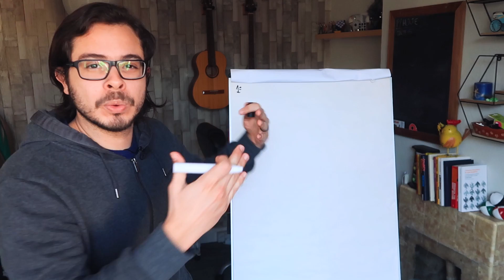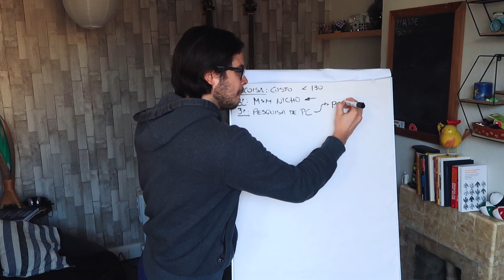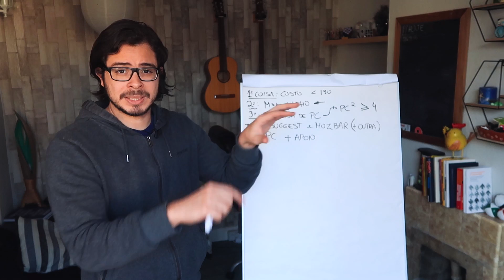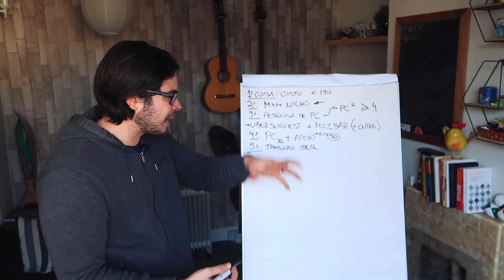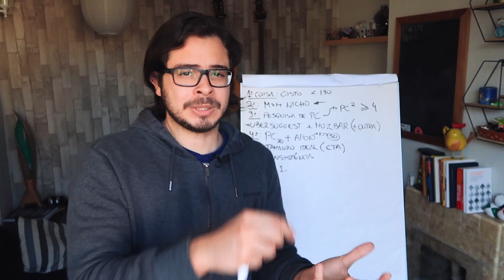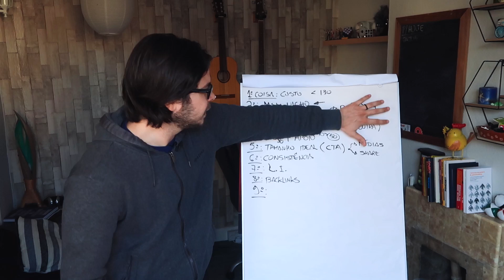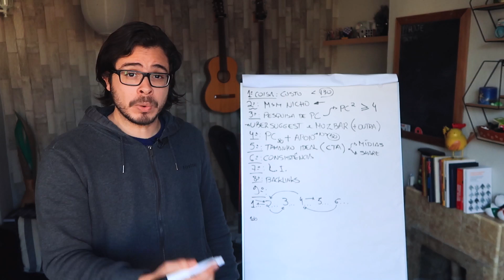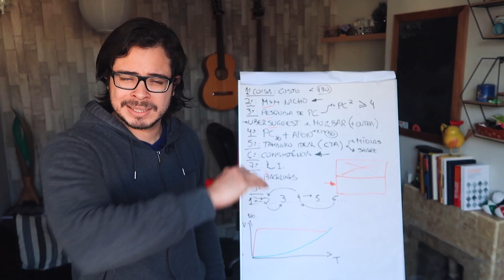Top 9 Segredos p/ Ganhar Dinheiro com Sites e Blogs (Guia Definitivo)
Como ganhar dinheiro com sites e blogs? Veja Top 9 segredos para transformar seu site ou blog numa fonte de renda na internet! ❤️ Curso Recomendado: Meu Curso Grátis

Playlist com VÁRIOS vídeos meus sobre ganhar dinheiro na internet com sites e blogs:

Quando falamos em ganhar dinheiro na internet com sites, muita gente tem uma ideia um "pouco equivocada".

Acham que é ganhar dinheiro rápido e fácil ou que vai acontecer do dia pra noite.

Outra coisa comum de acontecer são pessoas que até tentaram ter um site de sucesso, não conseguiram e aí saem falando besteira de que "não dá pra ganhar dinheiro com blogs e sites".

A verdade é que, das diversas formas que existem para ganhar dinheiro online, utilizar sites e blogs é uma das melhores estratégias de tráfego orgânico.

Resumindo, sites e blogs é uma excelente fonte de tráfego para seu negócio online!

Grande abraço,

Joba
Empreendedor Digital Viajante ✈️